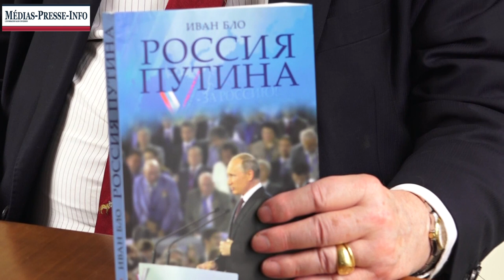Poutine est il un dictateur? (Yvan Blot)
Pour sa première chronique sur MPI-TV, Yvan Blot, spécialiste des questions russes donne son avis sur la façon dont les médias officiels nous présentent Poutine.